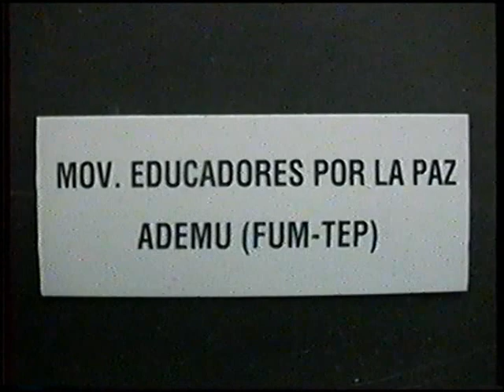2000 Violencia y Educación parte 7 intervenciones.01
En conmemoración del Año Internacional de la Cultura de Paz, declarado por la Asamblea General de las Naciones Unidas, (año 2000), se reúne en la sede de FEMI el Seminario Violencia y Educación, organizado por FEMI (Federación Médica del Interior), El Movimiento de Educadores por La Paz, Asociación Uruguaya de Médicos por la vida y la paz, AdeMu Montevideo, Sindicato Médico del Uruguay (SMU). Se desarrolla una Mesa Redonda y en este video se realiza la primera ronda de intervenciones del público. Video 7 de 9